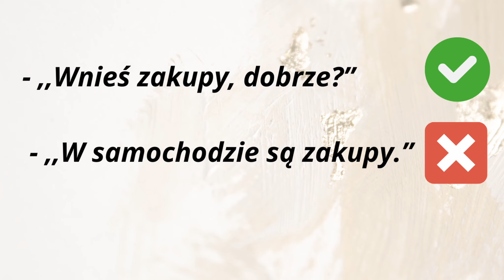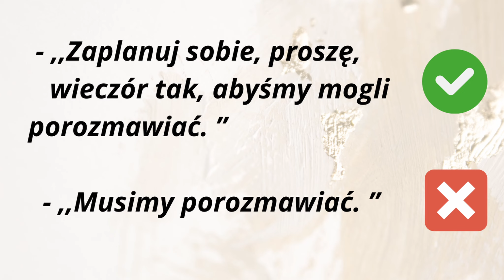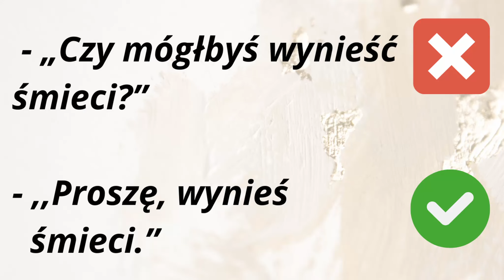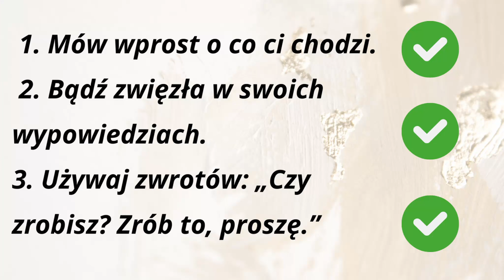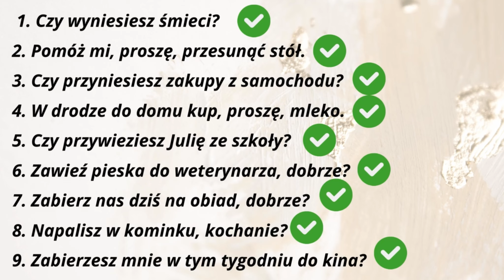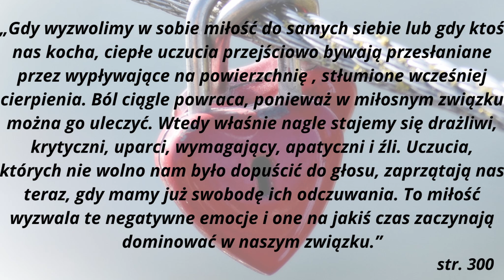🌒#40 Jak skutecznie prosić Mężczyznę o pomoc? Zakończenie. Część 10 Piątkowy CHILLOUT🌒 #40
Zachęcam Cię do zapisania się na moją listę mailingową:
lub...

Dzień dobry. Dzień dobry!
Nina z Yoga Young się kłania.
Jak się dzisiaj macie?
Gotowi na kolejny odcinek z serii piątkowy chillout?
Oczywiście, że tak..
Dzisiaj kolejne rozważania na temat różnic damsko-męskich.
Kolejna o ostatnia część dotycząca tego, w jaki sposób prosić mężczyznę o pomoc.

Nina :)

Chcesz polepszyć jakość swojego życia? ...

💥Zachęcam Cię do wykonywania regularnych 10-cominutowych praktyk porannych. Przekonasz się, że dzień z poranną praktyką jogi będzie zdecydowanie lepszy i będziesz na większych obrotach

Zachęcam Cię do dołączenia do mojego autorskiego programu:
NowaJA
Piątkowy CHILLOUT – to seria nagrań, które pojawiają się regularnie w piątek o godzinie 19.00

Zachęcam Cię do obejrzenia mojego projektu zatytułowanego: Moje Inspiracje:
Więcej wywiadów już niebawem ;-)

Obecnie pracuję nad moją nową książką JOGORADNIK – także trzymaj kciuki i mam nadzieję, że niebawem moja książka trafi do Twoich rąk :)